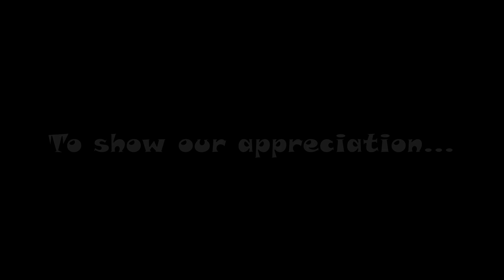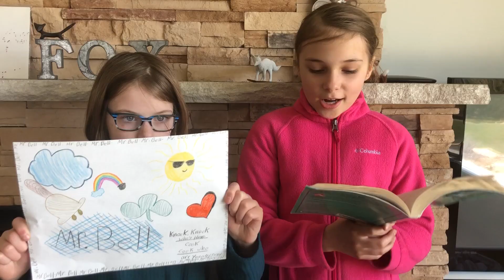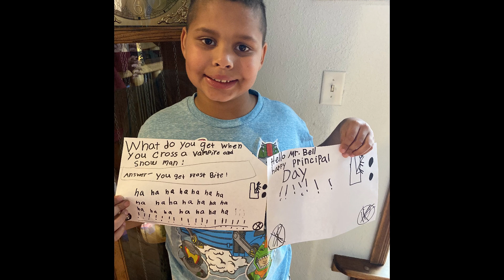Happy Principal's Day, Mr. Bell!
For Principal's Day this year, the students and their families came together to bring some joy and fun for Mr. Bell!

The Orchard Enterprise - The Hit Crew